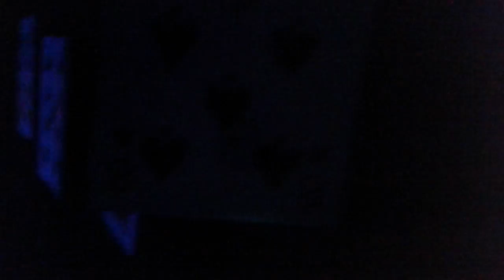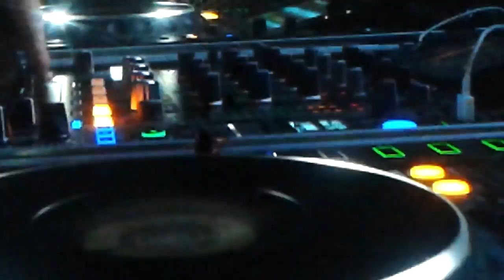⚠ DC b2b TBM !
ALICE IN JUNGLELAND @ the Black Swan!